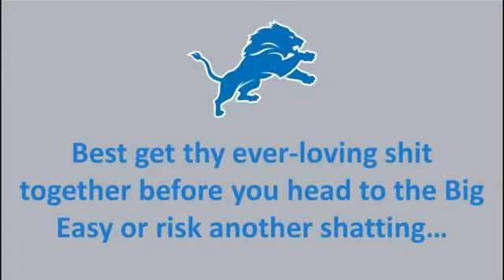FTDF, Pack v Lions, 11/23/23